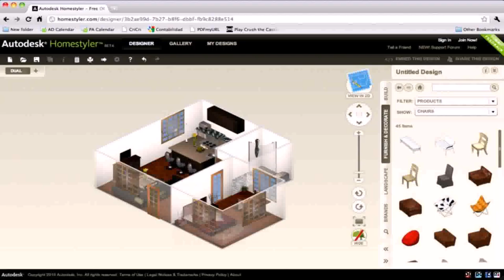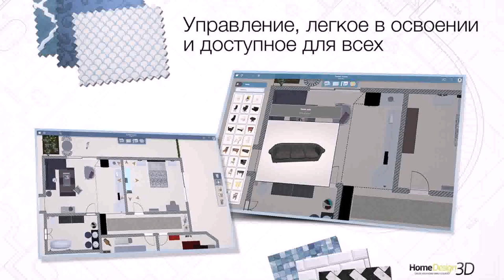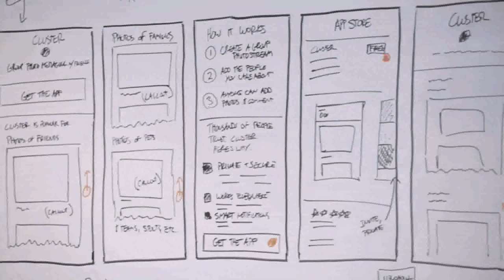Home Design Story Game Play Online - Gif Maker DaddyGif.com (see description)